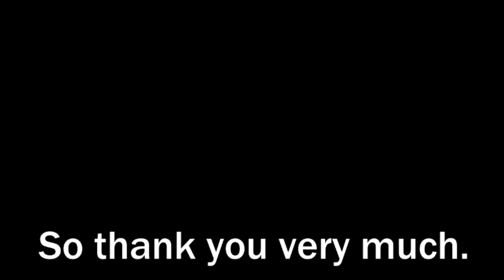One-Shot Bite Remix (UCN REMIX) || FNF Mod Showcase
@Dawko good job u beat it again good job

Yet another one-shot mod made by me and a few friends, hope you enjoy!